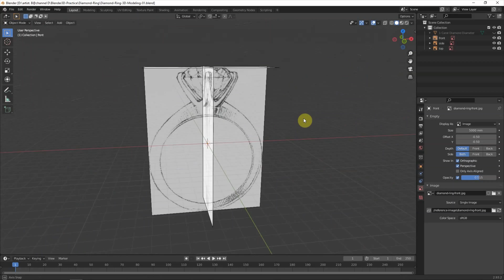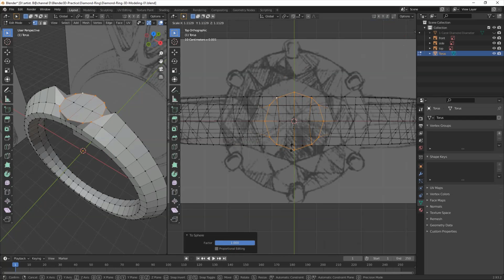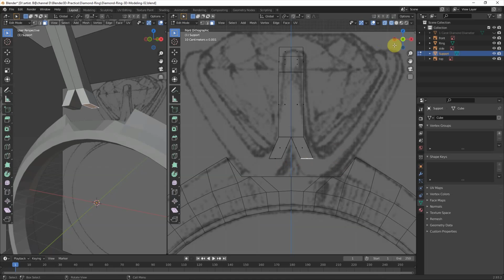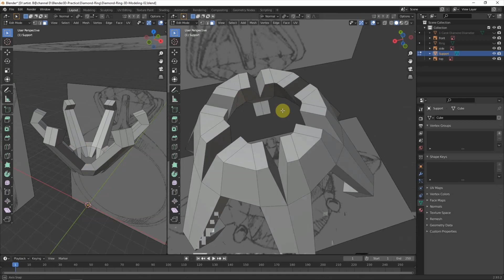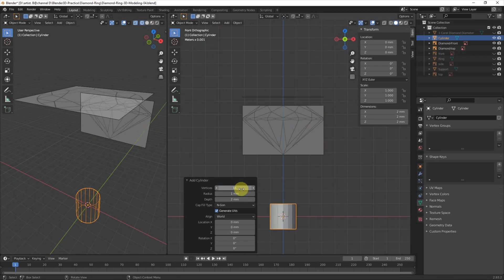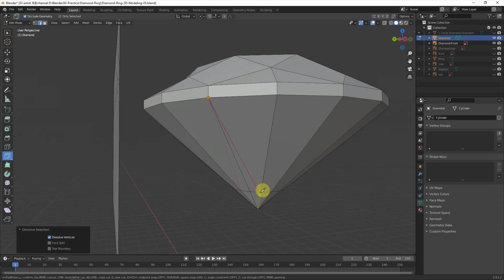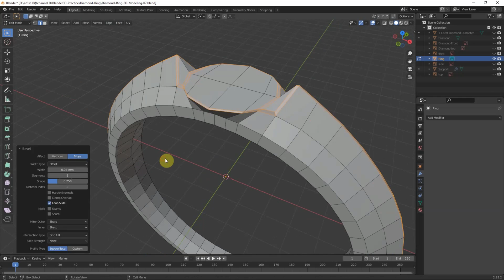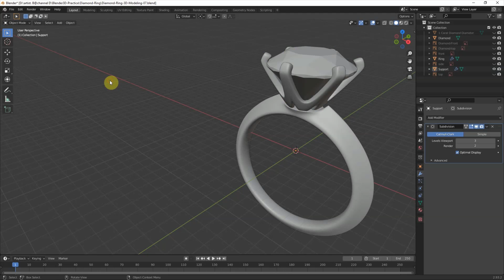Blender Jewelry - How to make Diamond Ring - 3D modeling with reference image - Part 2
This is a timelapse 3D modeling video to show how to make Blender Jewelry Diamond Ring with reference image plane. To follow the last video about add reference plane into workspace. In the tutorial, it shows the basic 3D modeling techniques for building Blender Jewelry 3D ring model, including Ring Band, Ring Bezel Head, and Diamond (Gemstone) in low polygon. Finally it will be the fine adjustment after adding subdivision into 3D ring model.

Please turn on Subtitles for more description. Hope this helps.

Timestamp
0:00 Intro
0:15 Start with reference image for 3D modeling
0:26 Build the Band of Ring 3D model
2:56 Build the Bezel Head of Ring 3D model
6:56 Build the Diamond 3D model , low polygon ready
11:48 Adjustment after adding Subdivision
14:04 Final Diamond Ring